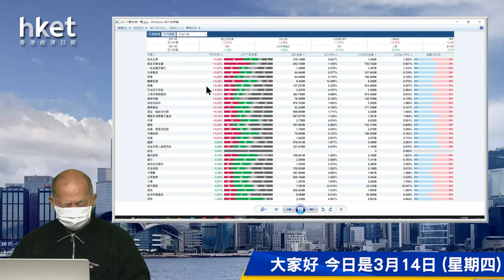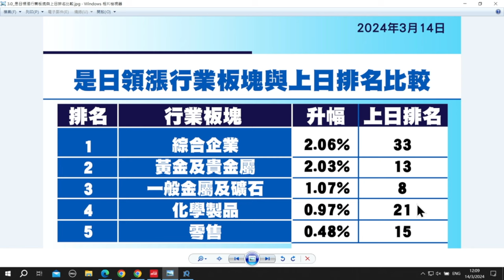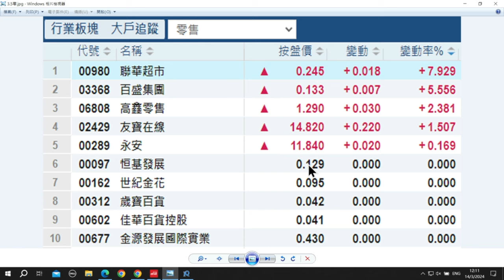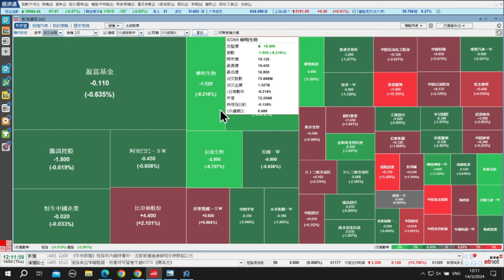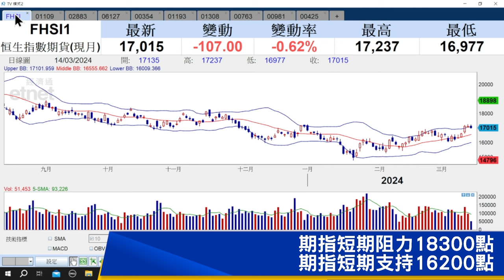【石Sir午市閒談】今日推介華潤置地、中海油田服務、昭衍新藥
《香港經濟日報》專欄作者石鏡泉（石Sir）推介華潤置地（01109）、中海油田服務（02883）、昭衍新藥（06127），詳情待石Sir為你分析。